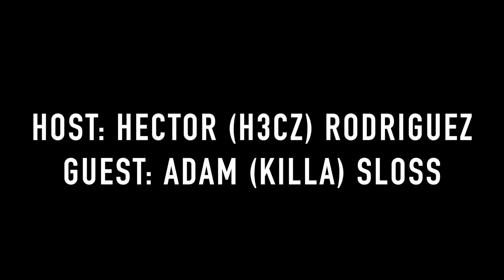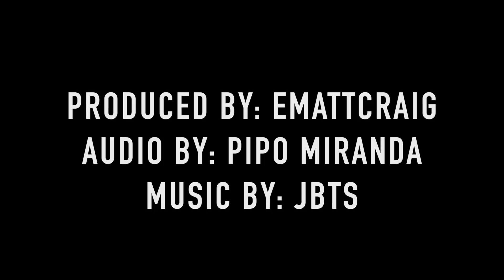Adam "Killa" Sloss | Call of Duty World Champion | The Eavesdrop Ep. 19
2:00 Killa on being a father
5:35 Playing blackout/ BR's in general
6:45 Are BR'S competitive?
8:30 Has Kills considered competing in BR's?
9:02 Teammates not showing up to events
11:15 Who is Killa today?
12:16 Killa's competing past
13:50 Killa's early life
14:50 When did Killa start making money competing?
15:00 Ego discovering Killa and other top players/ Having an eye for talent
16:00 Killa's making his first large amount of money
19:45 Killa's impact team becoming the first dynasty
25:25 Killa learning from Merk, BigT, and Ray
26:45 Killa's Impact team being unbeatable
27:53 Why did Karma leave Killa's team
29:34 Killa's experience going into his Champs win
31:45 How did winning Champs feel for Killa?
35:02 What did Killa do with his Champs earning?
37:38 How has Champs changed throughout call of duty history?
40:28 How does ego affect a player?
40:55 When/how did the dynasty team fall apart?
42:22 Crim having the motivation to win
44:25 Damon leaving Killa's team
45:48 How did Damon tell his team he was leaving
48:45 The Killa Choo Choo train
51:01 Killa maturing after his dynasty team broke up
53:35 Why Aches could never be on OpTic
54:02 What happened when Killa joined OpTic
56:01 Hecz and Killa on MBoze
58:12 The chemistry Killa had with his team
59:45 Killa on Hecz support with his team
1:01:50 Hecz and Killa on Nadeshot retiring
1:03:55 Hecz on helping players have side hustles (Streaming/YT)
1:06:01 Why Hecz still vlogs
1:08:00 Why Killa is not competing
1:10:02 Killa on getting banned from competing
1:11:13 Killa on Phizzurp's passing / His life after Phizzurp's passing
1:14:45 Why Killa got banned
1:18:00 Killa on what's wrong with Call of Duty right now
1:23:20 Killa on his optic conspiracies
1:30:50 Killa on regionality in Call of Duty
1:32:00 Sacrifices made to be successful in call of duty
1:34:45 What does the future hold for Killa

MUSIC
By Producer: JTBS